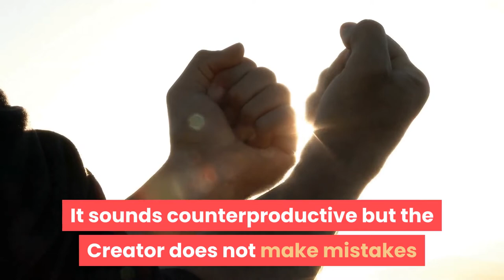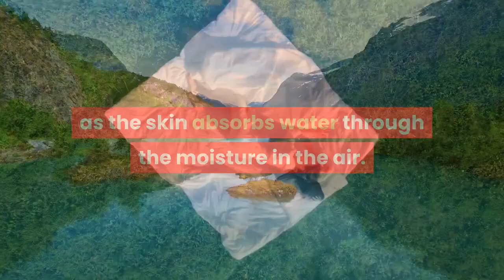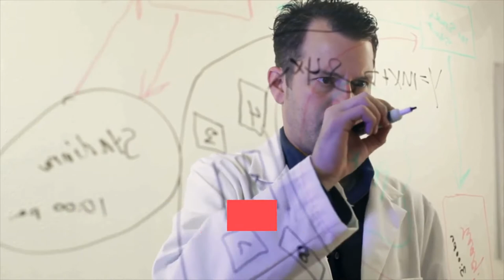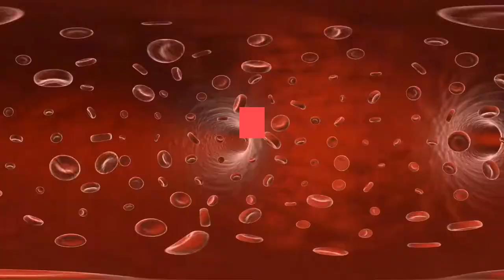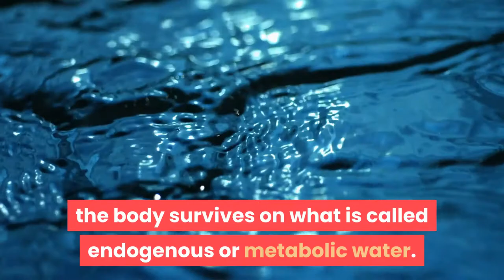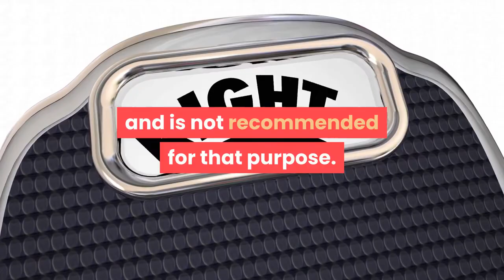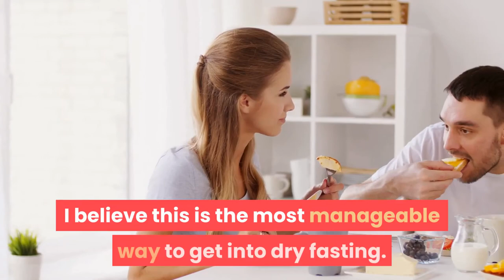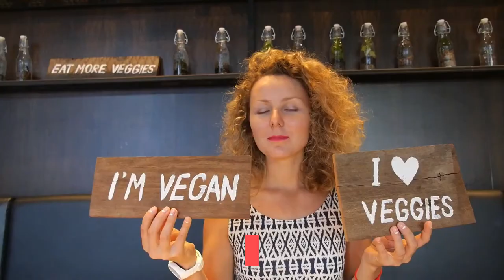Dry Fasting: The AMAZING Health Benefits Everyone Should Know About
Everyone should experience the ancient health benefits of dry fasting. Dry fasting is a powerful tool used to fight premature aging, disease, and promotes prolonging life.

When the amazing healing powers of dry fasting are explained, it makes perfect sense.